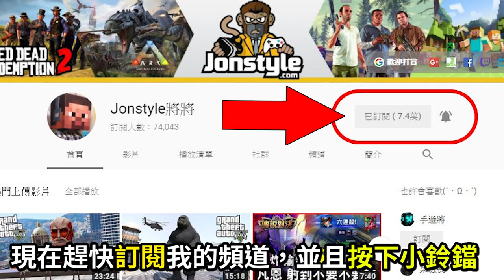GTA V 準則強滅捌 VS X80 哪一台最快?! (杜拜魔神HP50000)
2. 將訂閱旁邊 "鈴鐺" 打開!
3. 打勾"我想收到這個頻道的所有通知" 儲存!
4. 請幫忙分享影片與推廣，謝謝大家!